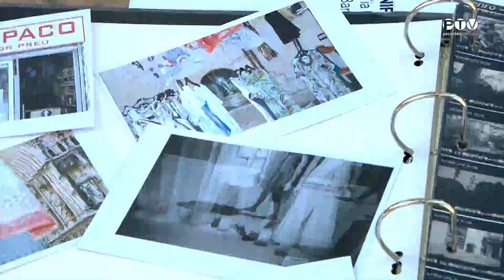Estiu és nostre 2-8-2024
Avui a l’Estiu És Nostre us parlarem de les cases Barnahus, un recurs que va obrir fa unes setmanes a Vilanova per atendre a infants i adolescents víctimes de violència sexual i les seves famílies. A més, com cada divendres, us descobrirem un nou artista del Firart, trencarem mites sobre nutrició i viatjarem gràcies a Halcon Viatges.